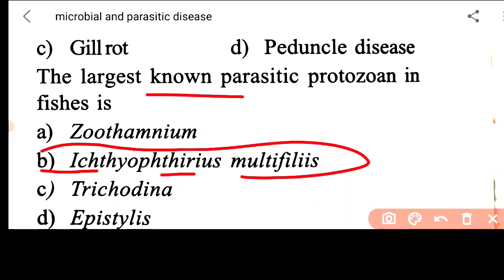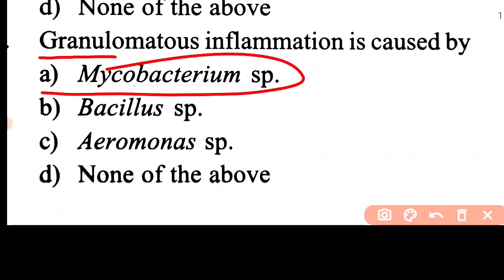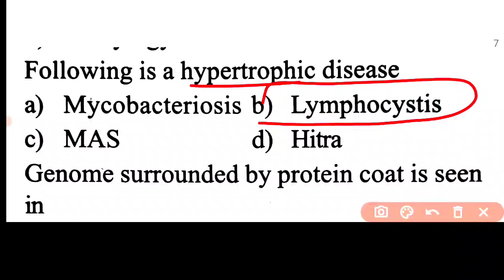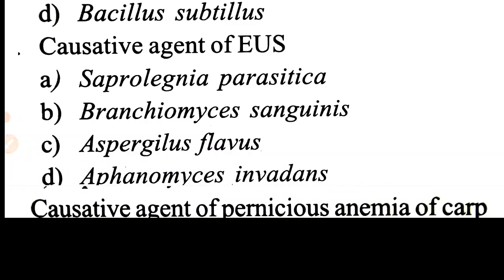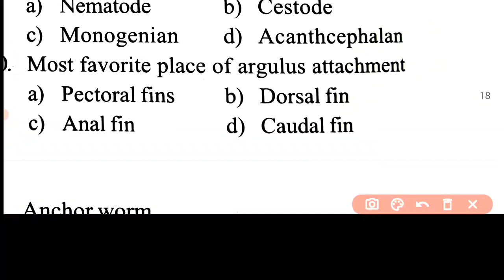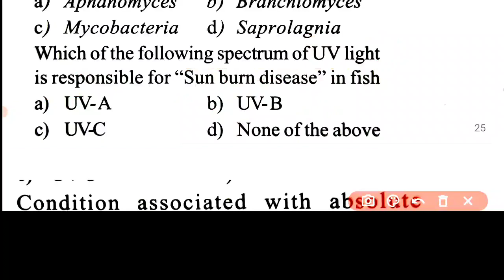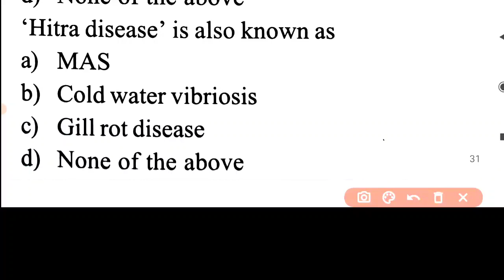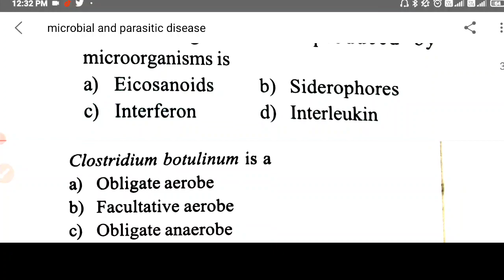Fish Diseases MCQ's//Crack Fisheries Exam//Jkssb